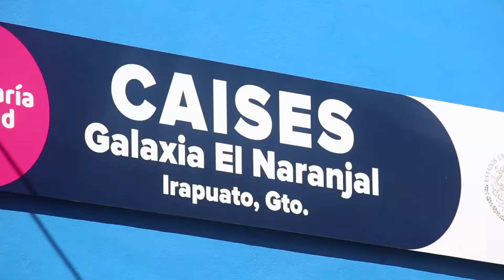Inauguración del Banco de Leche Humana y Centro de Salud Reproductiva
Los hospitales deben tener el mejor equipo, pero de nada sirve si no cuentan con el mejor personal que tenga un trato humano a todos los pacientes. Reconozco la labor de los médicos y enfermeras que se comprometen y los felicito por las nuevas instalaciones del CAISES, Irapuato.